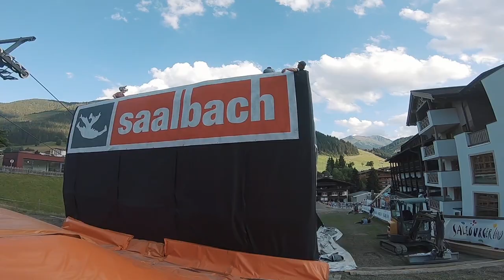Mit dem BIKE über POOLS und HOTELDÄCHER ?! Glemmride in Saalbach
Was für ein Hammer Kurs über Hoteldächer, den dazugehörigen Pool und einem Fluss im österreichischen Saalbach!

Life’s Short Stunt It,
Lukas

►Alle Bikeparts, Protektoren und mein Kamera-Equipment findet Ihr hier: / Find all my bike parts, protection and camera equipment

Willkommen auf meinem YouTube Channel! Ich bin ein professioneller Free ride Mountainbiker, der seine Sessions, Contest - Erlebnisse und Reisen mit seinem Bike filmt und mit euch teilt!

Auf diesem Kanal geht es also hauptsächlich um's Mountainbiken und alles, was damit zu tun hat. Sprich Dirtjump, Slopestyle, Downhill, Freeride, Enduro, Tipps und Tricks rund um's Rad fahren. Aber auch Hacks und How -To Videos findet Ihr auf diesem Kanal.